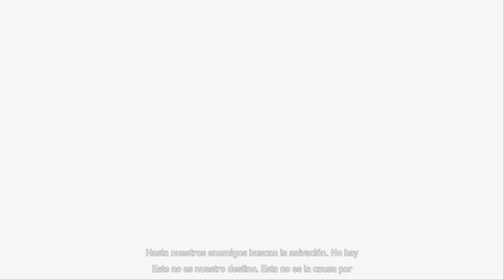FAR CRY 5 | EPSILON SNIPER #12 EpsilonGamex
FAR CRY 5 Gameplay en español | Con un Rifle de Francotirador la vida es tan facil...

EpsilonGames
o EpsilonGamez XD como lo escribas